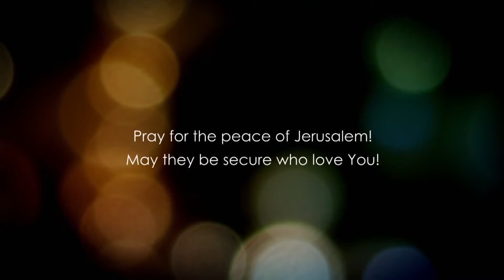Евангелие от Матфея глава 15.4 часть.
Воля Божье - подчинение Его порядку.
Царство Божье - результат этого подчинения.
Пророки о Царстве Божьем.